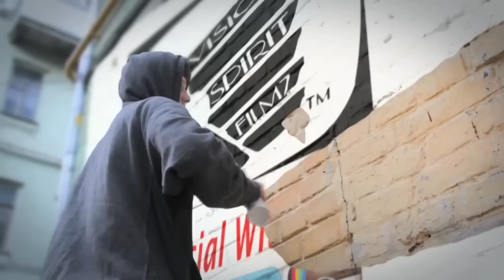MURDOC - "R.I.P. MAKK" (OFFICIALVIDEO) Directed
Artist - MURDOC
Song - "R.I.P. MAKK"
Shot/Edited by Vision Spirit Filmz llc